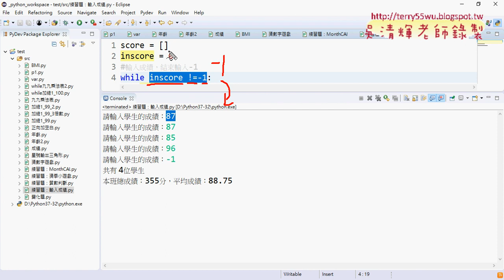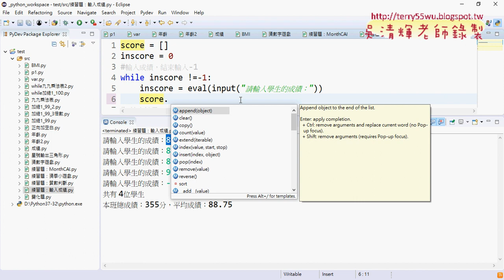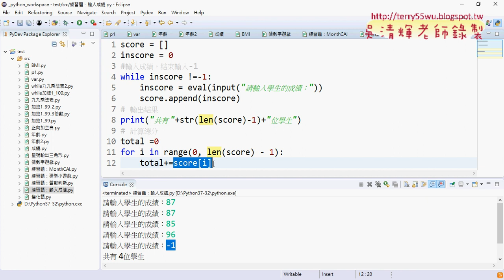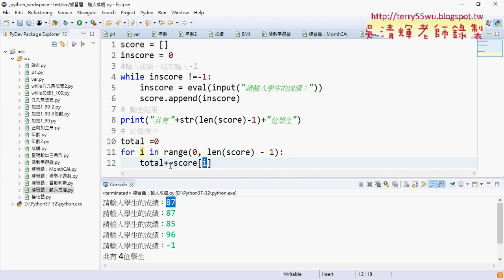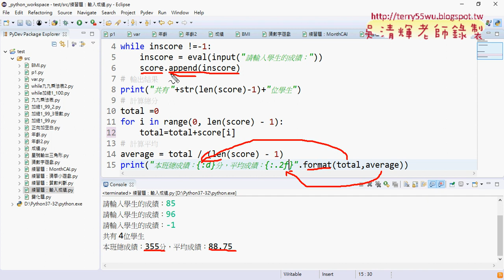03 建立串列與輸入成績並計算總分平均